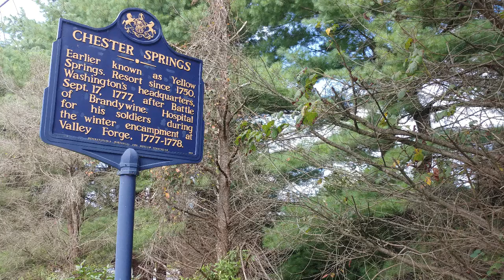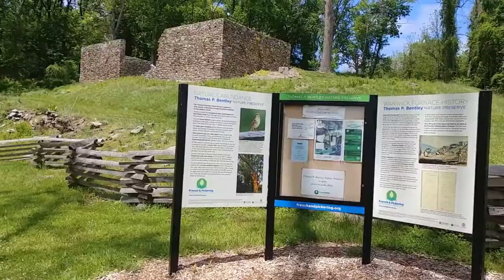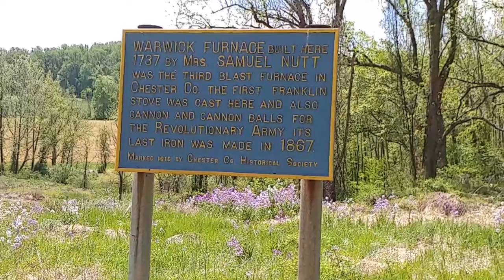Minute Walk in History - Washington's Furnaces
The Philadelphia Campaign of the American Revolution had begun with the Continental Army losing the Battle of Brandywine and the Battle of the Clouds.  Washington was concerned that the British would head west, to his furnaces at Warwick and Reading and destroy his ability to make his cannons and other munitions.  Follow in his footsteps as he left the Battle of the Clouds to the restored remnants of the actual forge that not only made his cannons, Warwick, but would forge the first Franklin stove as well as munitions for the Civil War, as well as Reading Furnace.